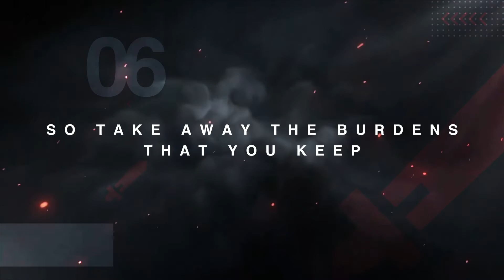Fight The Echoes feat Chad Kowal / DJ TORA (OFFICIAL LYRIC VIDEO)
DJ TORA

Movie producer
NEONMAFIA